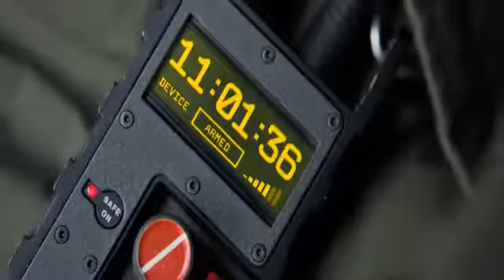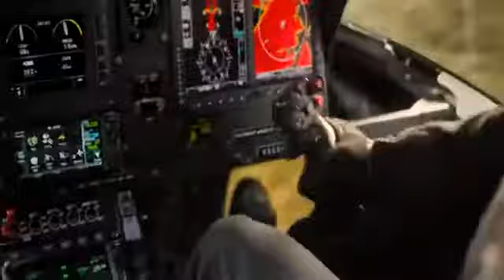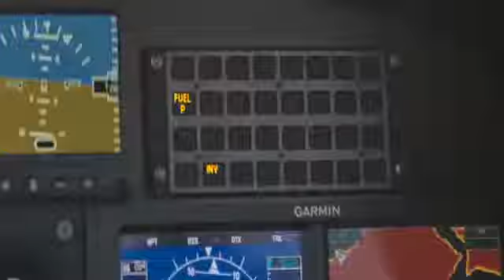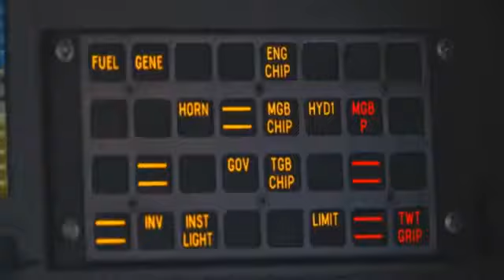fight on air